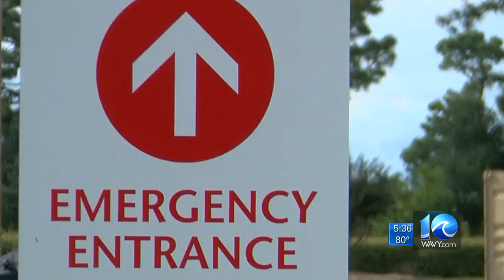Family of inmate who died at HRRJ says she was in good health